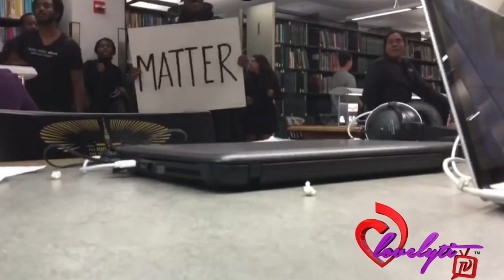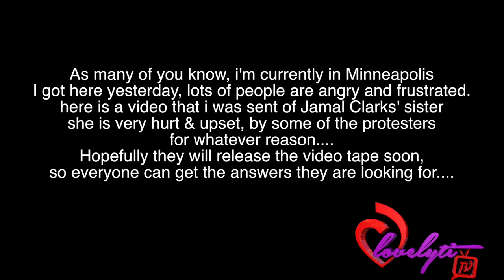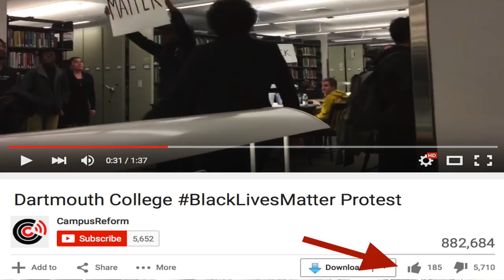BLM take over a library/ 50 Jamar Clark Protesters arrested in MN